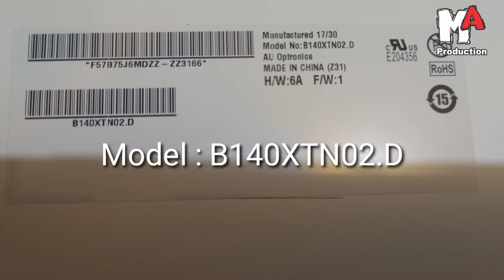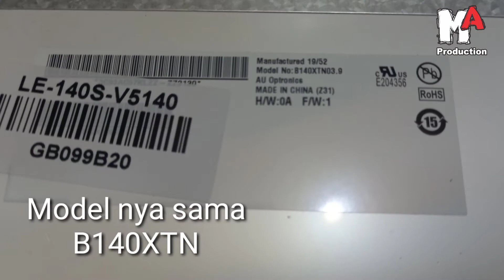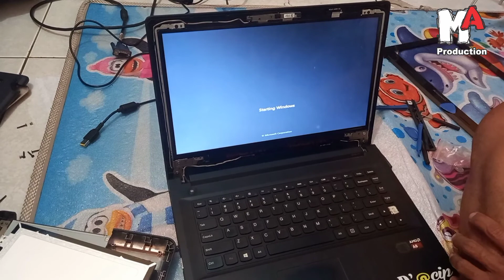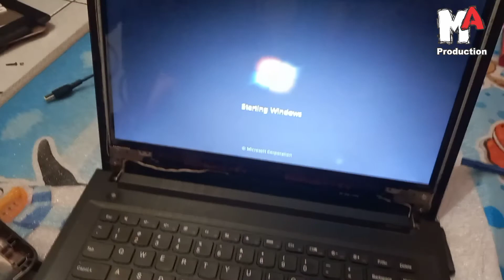Cara Ganti LCD Laptop LENOVO yang Blank karena pecah dengan cara kanibalan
Berikut adalah vidio tentang cara Ganti LCD Laptop Lenovo G40-45 yang blank karena pecah dengan cara kanibalan yaitu dengan mengganti dari laptop bekas